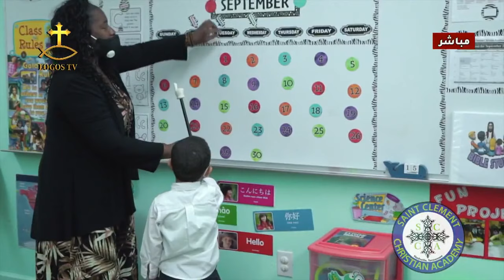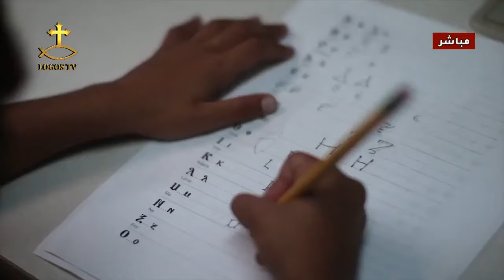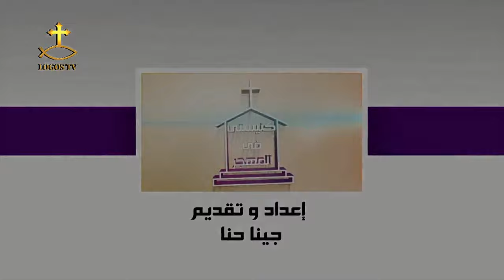برنامج كنيستي في المهجرمع مدرستنا القبطية الأرثوذكسية بناشڤيل تنسي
القبطية الأرثوذكسية St. Clements مدرسة
   بناشڤيل تينسي _ برنامج كنيستي في المهجر
اعداد وتقديم جينا حنا